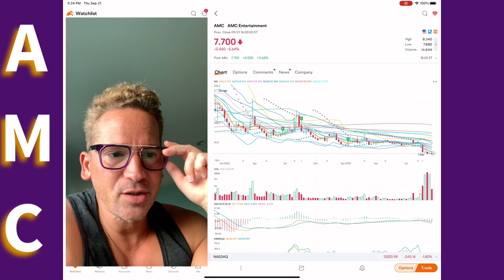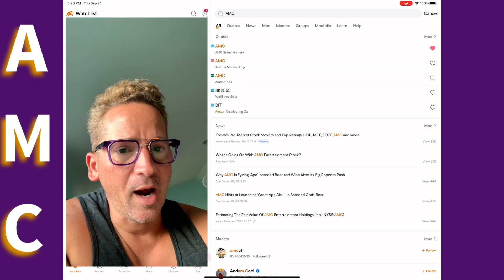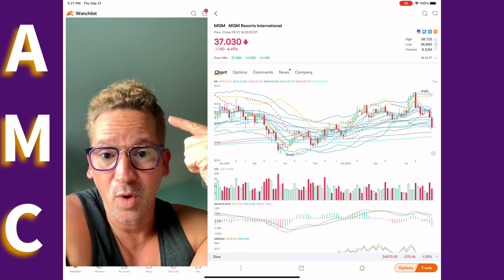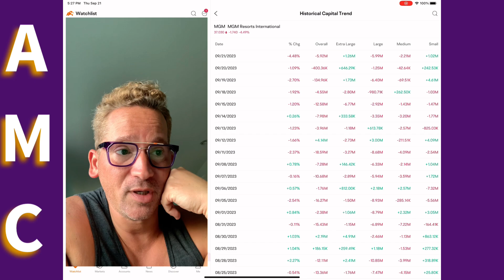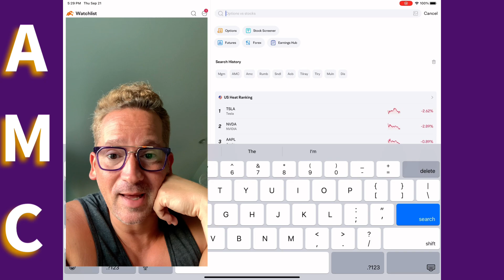AMC STOCK🏦 WILL CONTINUE UPWARD BUY CALLS NOW ⏰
AMC ‼️STOCK 🏦